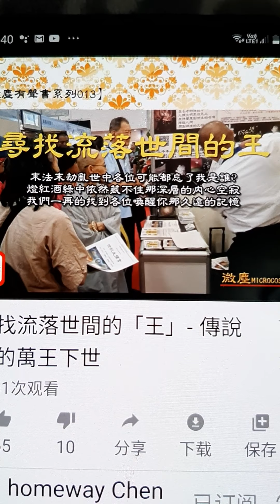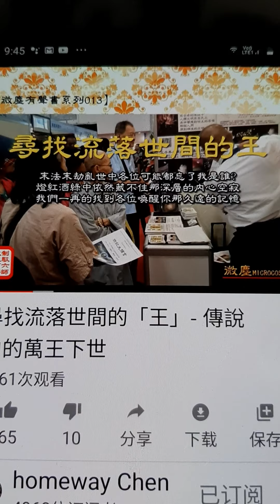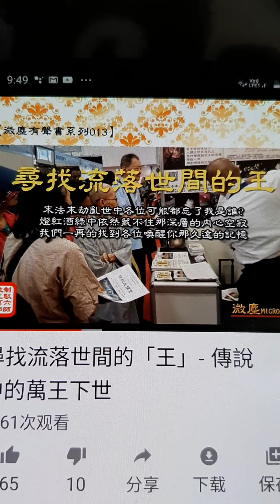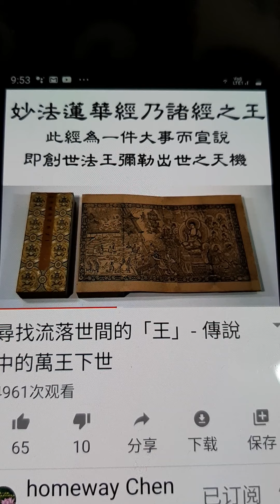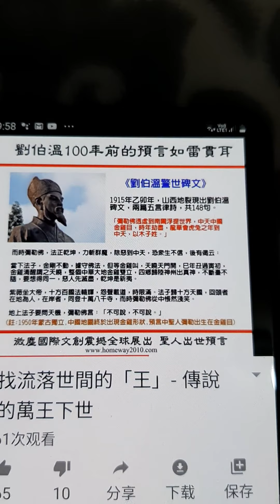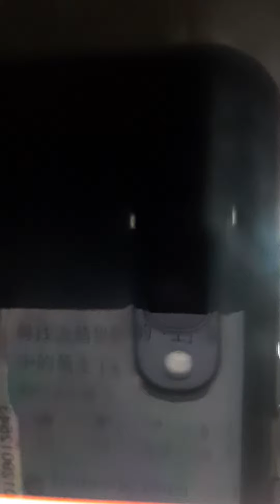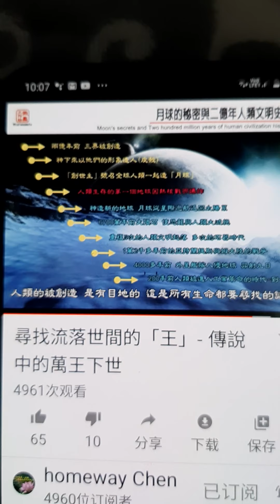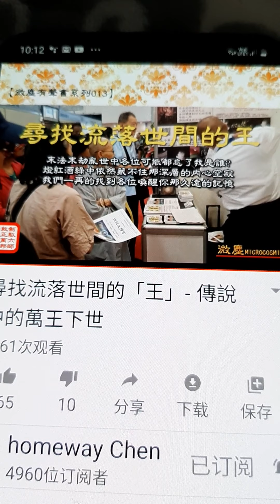毗卢寺 Singapore 吉祥宝聚寺 观音堂佛祖庙 Stomp Golden Pagoda Buddhist 龙山寺 净土宗弥陀寺 天竺山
COURTESY HOMEWAY CHEN 微尘先生